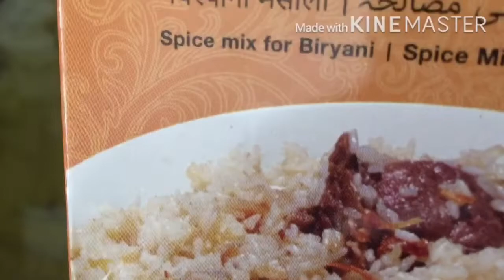How to make most Delicious Beef Biriyani.বিফ বিরিয়ানী রেসিপি।